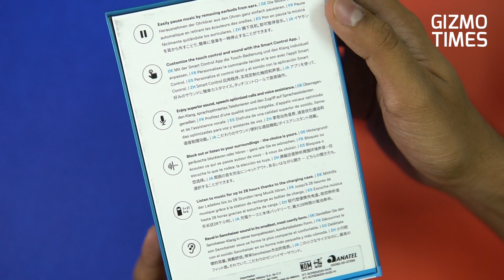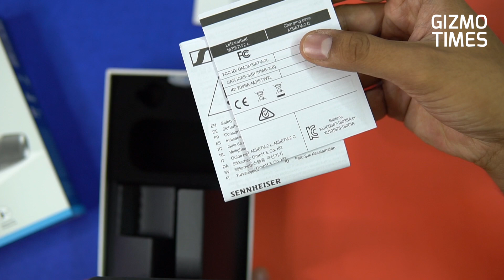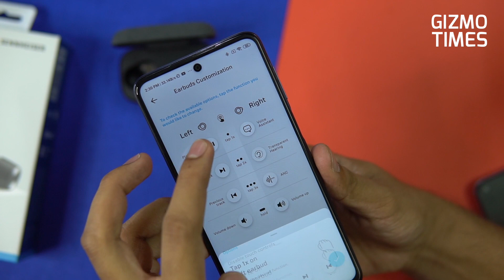Sennheiser Momentum True Wireless 2 Earbuds Unboxing, Review in Hindi - Best in market?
Sennheiser Momentum True Wireless 2 Earbuds ek premium earbuds hai, aur iss video mein hum kar rahe hain iss earbuds ka unboxing and quick review.